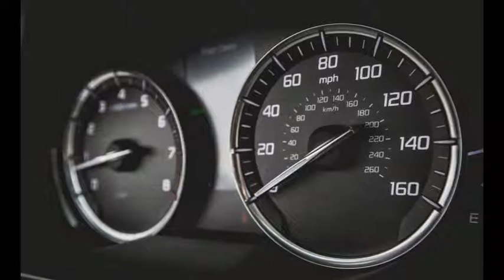The 2015 Acura TLX | Specification (HD)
The 2015 Acura TLX | Specification

Specifications :

VEHICLE TYPE: front-engine, front-wheel-drive, 5-passenger, 4-door sedan

ENGINE TYPE: SOHC 24-valve V-6, aluminum block and heads, direct fuel injection

Displacement: 212 cu in, 3471 cc
Power: 290 hp @ 6200 rpm
Torque: 267 lb-ft @ 4500 rpm

FUEL ECONOMY:
EPA city/highway: 21/34 mpg
C/D observed: 27 mpg
*Stability-control-inhibited